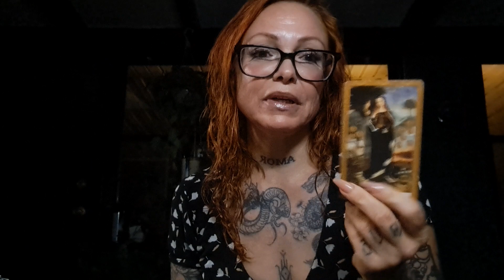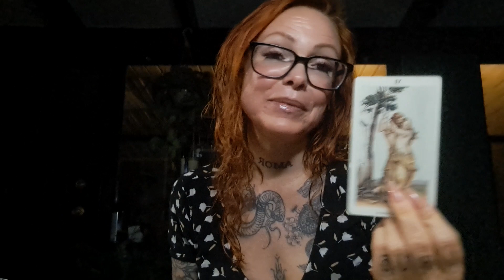Leo, Wow!! this new situation looks better!